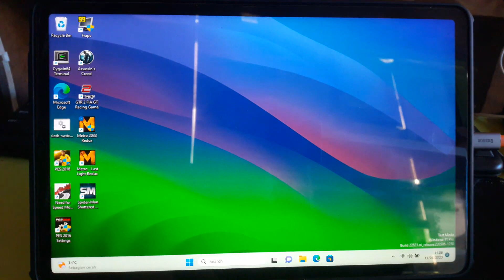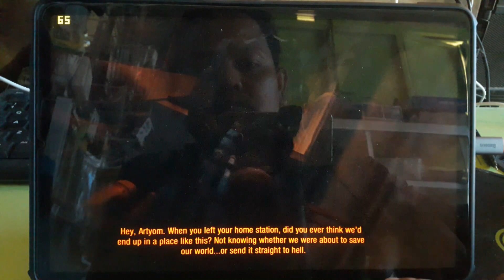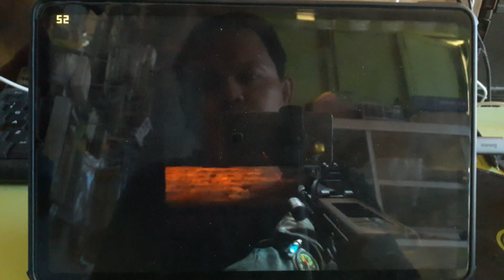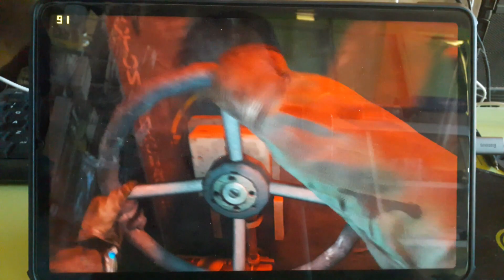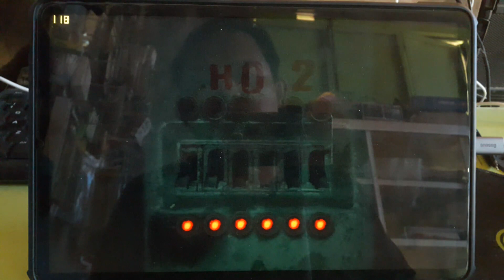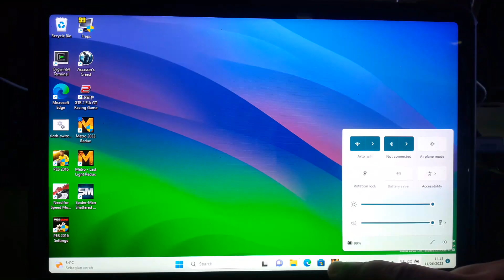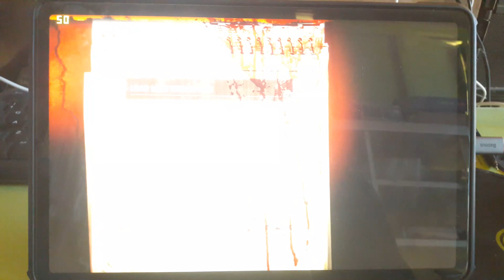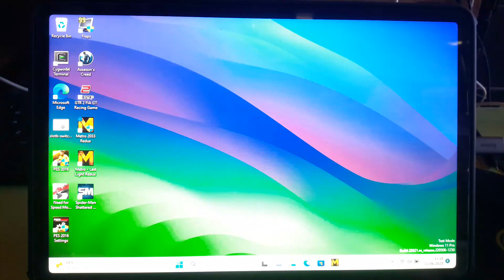Metro Redux 2033 Testing di Xiaomi Pad 5 Windows 11